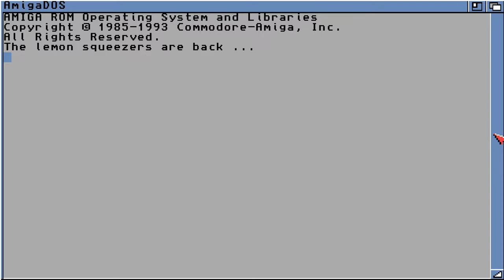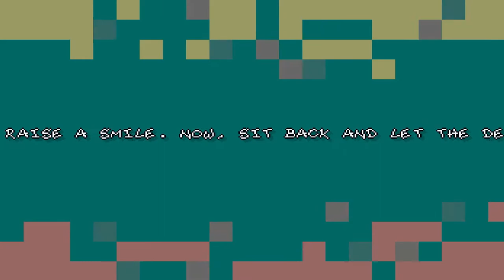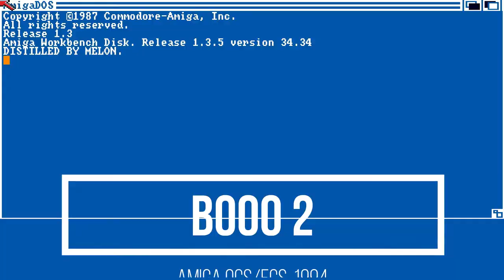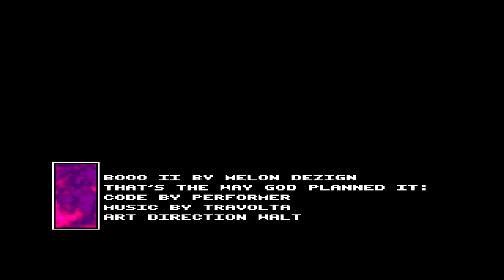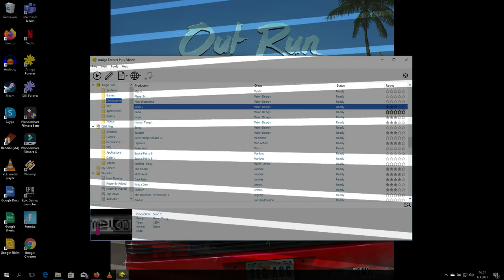Melon Dezign: Booo & Booo 2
Demosetä esittää Melon Dezign:
Booo (1993)